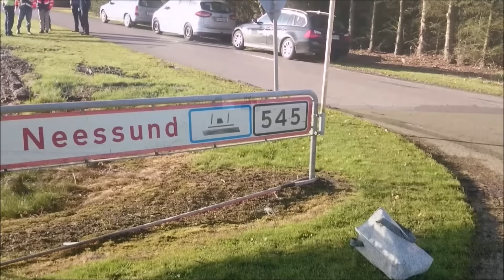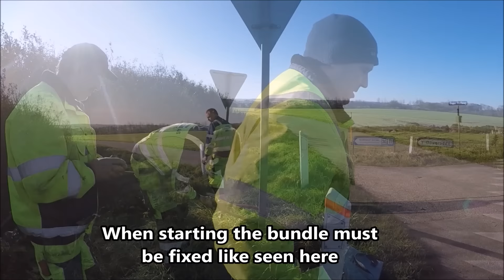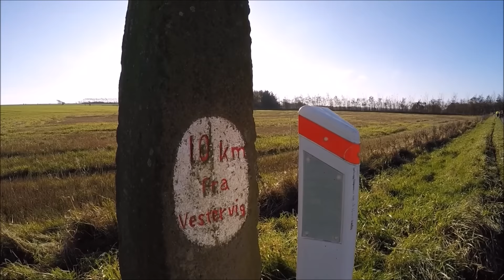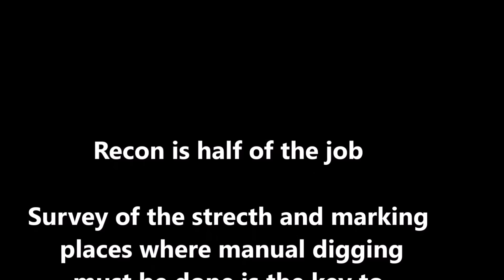Laying trenchless microducts for FTTH by using mole ploughing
Building a fiber optic based network?
Then you need to choose your platform of contracting. Fast or slow? Well, for faster deployment, especially out in open landscape mole ploughing is to be preferred.

A tractor with a specialized plow attachment that make quick work of installing pipe from GM Plast is displayed in this video
The mole plough powers through turf with minimal ground disturbance in rural area Denmark.

A high speed FTTH network for the benefit of the citizens in Hurup and surroundings